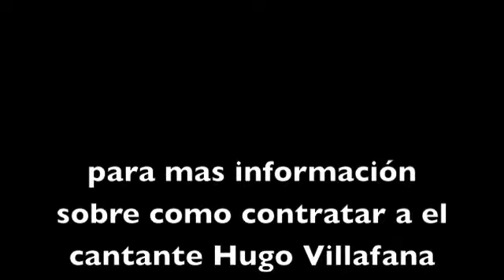Hugo Villafana Cantando en vegas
el pari de analilia